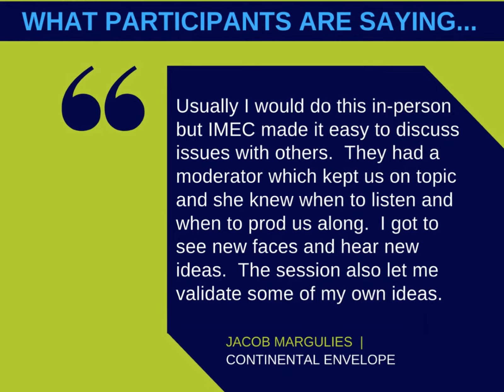Manufacturing Leader Buzz Sessions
Next Manufacturing Leader Buzz Session on November 17, 2020: Overcoming Business Growth Roadblocks

Manufacturing Leader Buzz Sessions are invite-only, interactive 75 minute sessions, focus on critical topics in a small group peer setting.  It is an opportunity for manufacturing leaders to share and learn from one another. Topics are based on leader priorities related to key drivers for global competitiveness, including:
            Workplace health and safety
            Grooming and nurturing your team
            Productivity
            Business growth/business continuity
            Virtual sales